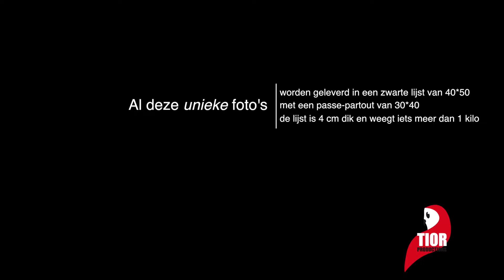URBEX Foto's | #13 Laundry Day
URBEX ON THE WALL

Nummer 13: Laundry Day